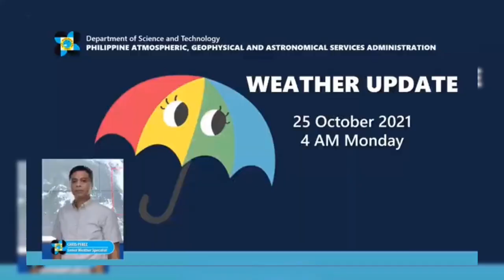dalawang bagyo posibleng pumasok ng bansa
TITLE: dalawang bagyo posibleng pumasok ng bansa